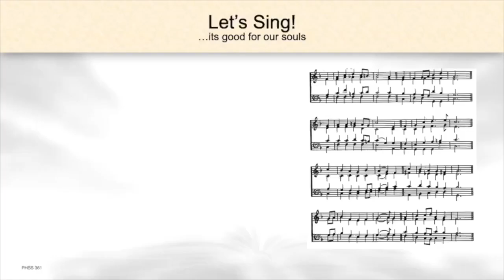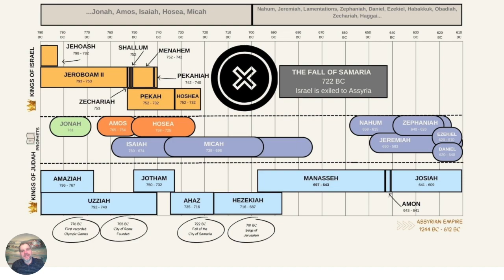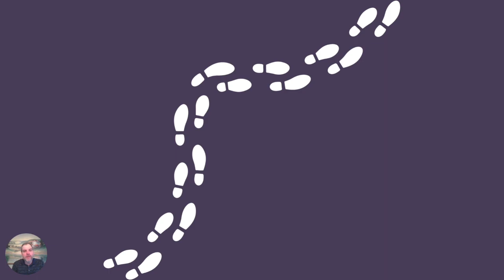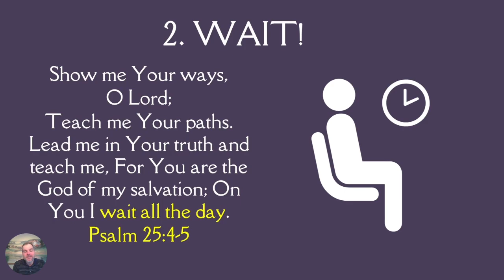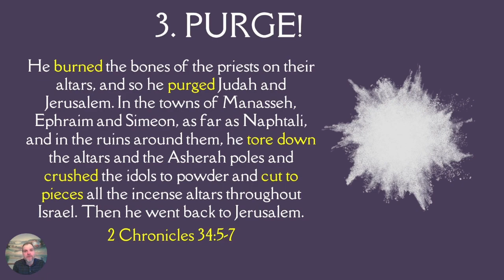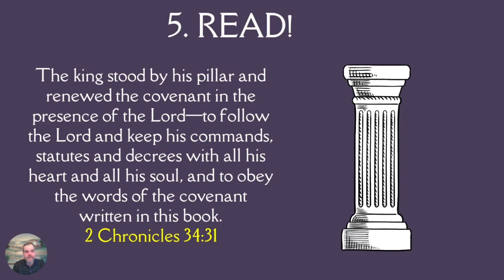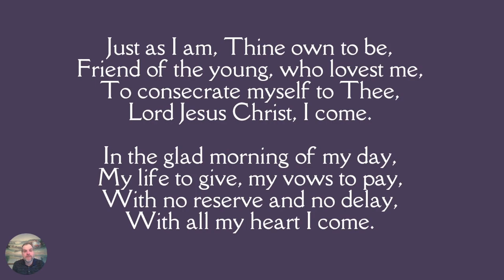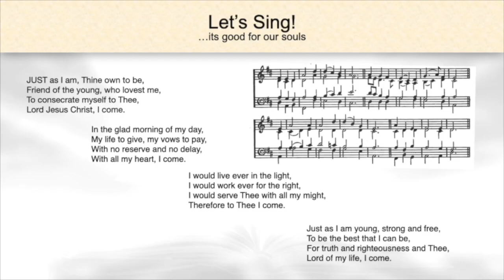2023 Wightman TV Sep 23 Josiah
Key lessons from the life of one of the best kings of David's line